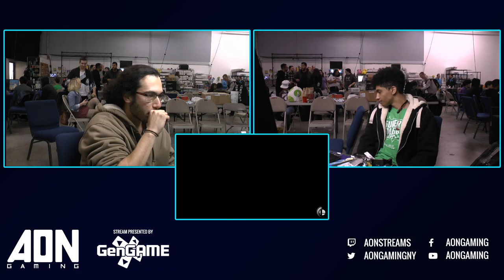AON Ultimate #048 GG Stocktaker69 Wolf, Palutena Vs Demise Mr E Lucina Winners Semi Smash Ultimate